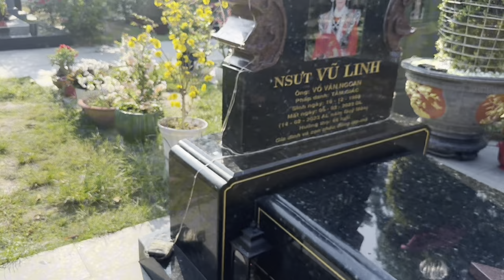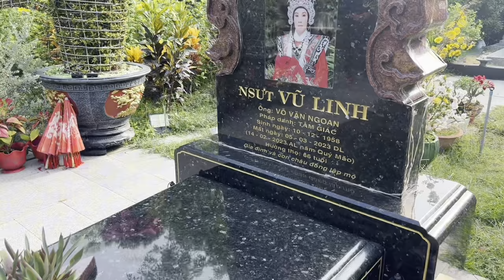Nóng”Bé Bun”Nhớ Mẹ”Hồng Loan Khóc Nức Nở”Khán Giả Cúng Trả Lễ”NSUT VŨ LINH”Mâm Trái Cây Khủng”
Nóng”Bé Bun”Nhớ Mẹ”Hồng Loan Khóc Nức Nở”Khán Giả Cúng Trả Lễ”NSUT VŨ LINH”Mâm Trái Cây Khủng”duyminhvlog